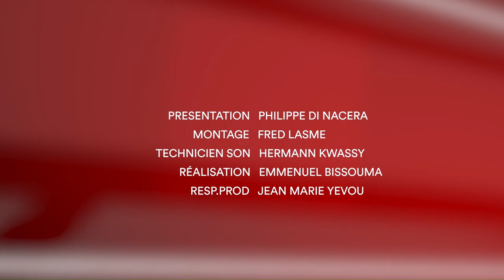Droit dans les yeux | La belle histoire d'une petite orpheline (2)